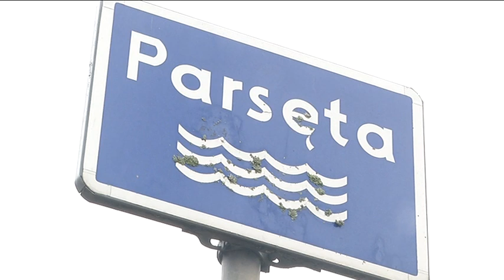PODSUMOWANIE DZIAŁAŃ SPOŁECZNEJ STRAŻY RYBACKIEJ